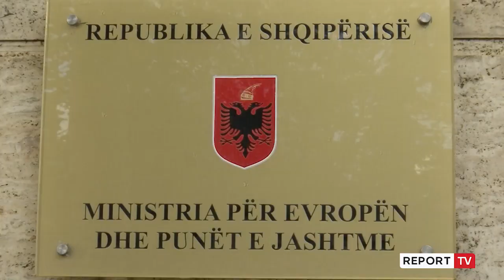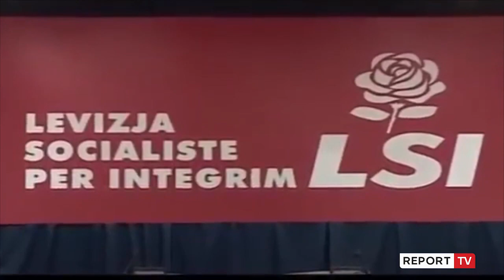Java e fundit në Presidencë e Ilir Metës! Presidenti opozitar, bëri fushata dhe dha pafund dekorata!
Për Ilir Metën kjo do të jetë java e fundit në krye të shtetit. Presidenti i pazakontë për shkak të se ishte i vetmi që mori pjesë në fushata elektorale, kreu i shtetit i përplasjeve me qeverinë, dhënies së dekoratave të shumta lë të dielën zyrën e Presidencës për t’iu rikthyer politikës aktive. Vendin e tij e zë ish-kreu i Shtabit të Përgjithshëm të FA, Bajram Begaj.